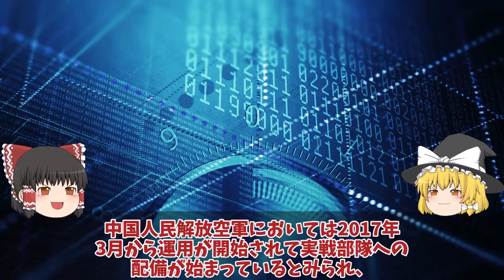【ゆっくり解説・軍事News】自衛隊マジでヤバイ イラン弾道ミサイル発射180発すべて迎撃イスラエルと米駆逐艦が迎撃か！アイアンドームが悪魔的【スペシャル・特集】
自衛隊マジでヤバイ イラン弾道ミサイル発射180発すべて迎撃イスラエルと米駆逐艦が迎撃か！アイアンドームが悪魔的【スペシャル・特集】

1111 イラン弾道ミサイル発射180発すべて迎撃イスラエルと米駆逐艦が迎撃か！アイアンドームが悪魔的だった？

1112 中国ステルス戦闘機J20アジア最強WS15エンジンがXF9に匹敵か！タービン入口温度1850度？

1113 尖閣諸島に巨大工作物設置を施政権明示か？だから中国は尖閣諸島に手を出せない！